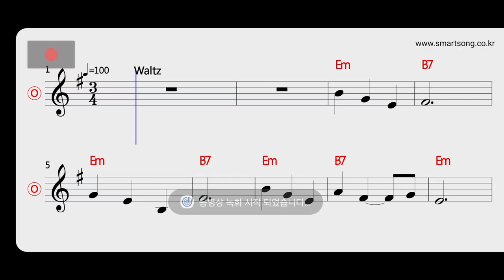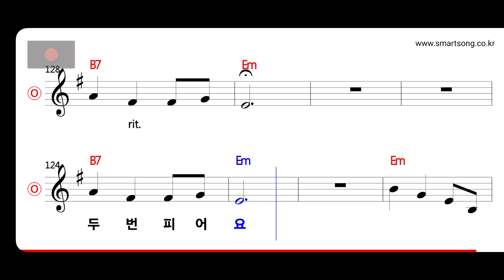유로(김철민) - 그 날에 MR